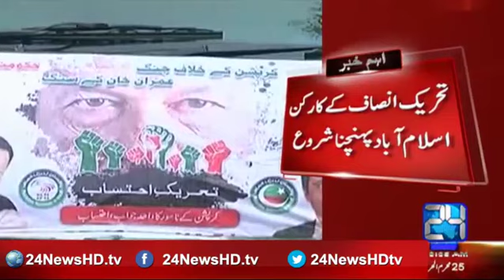PTI workers started arriving in Islamabad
24 News HD is one of the leading news channels of Pakistan bringing you the latest current affairs from Pakistan and around the world.